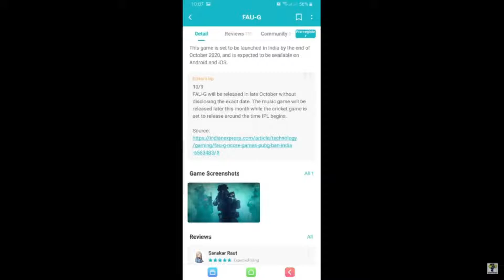Fan Made Amuku Dumuku GGH TAMIL TROLL